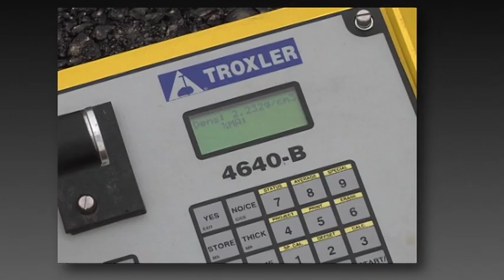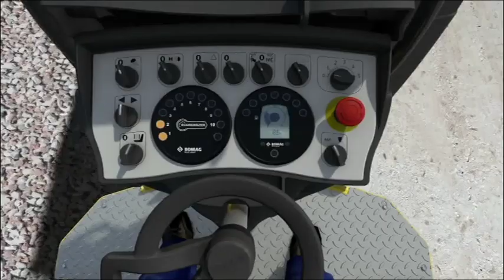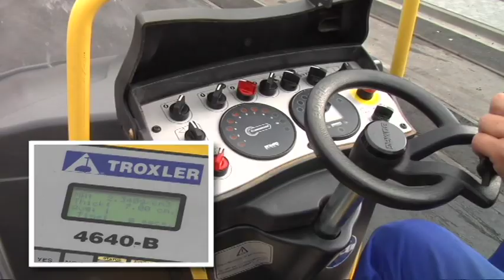BOMAG ECONOMIZER für Tandemwalzen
Würden Sie gerne, während Sie mit Ihrer Maschine arbeiten, wissen, was unter Ihren Füßen
passiert? Wir nehmen Ihnen die Unsicherheit beim Verdichten. BOMAG ECONOMIZER macht Ihre Verdichtungsarbeit transparent.
Wouldn't you like to know what's happening below ground while you are compacting?
We take the guesswork out of compaction. BOMAG ECONOMIZER makes compaction certain